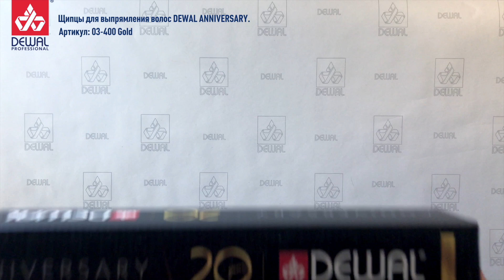Щипцы для выпрямления волос ANNIVERSARY DEWAL 03-400 Gold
Щипцы для выпрямления волос ANNIVERSARY DEWAL 03-400 Gold являются еще одним ярким представителем лимитированной коллекции, посвящённой двадцатилетию DEWAL.

Щипцы ANNIVERSARY DEWAL 03-400 Gold – представляют собой классический прибор для укладки волос выполненный в ярком цветовом исполнении. Они  имеют стандартные размеры для данных устройств и оснащены керамико-турмалиновыми пластинами, которые обеспечивают безопасность волос при их выпрямлении благодаря процессу ионизации, который снижает негативное влияние высоких температур на структуру волос.

Выбор настроек DEWAL 03-400 осуществляется с помощью LCD дисплея, что обеспечивает максимальный комфорт для пользователя. А благодаря электронному терморегулятору можно легко настраивать степень нагрева пластин, что обеспечит оптимальный процесс укладки вне зависимости от типа волос.

Технические характеристики ANNIVERSARY DEWAL 03-400 Gold:
• Цвет – Золотистый
• Мощность – 35 Вт
• Терморегулятор – Электронный
• Длина рабочих полотен – 9 см
• Максимальная рабочая температура – 230 С
• Минимальная рабочая температура – 120 С
• Покрытие пластин – Керамико-турмалиновое
• Ширина рабочих полотен – 2,5 см
• Тип полотен – Гладкие